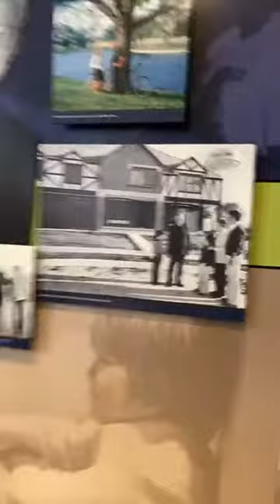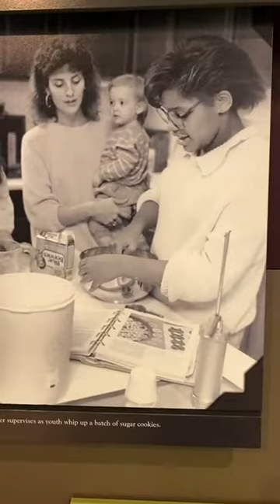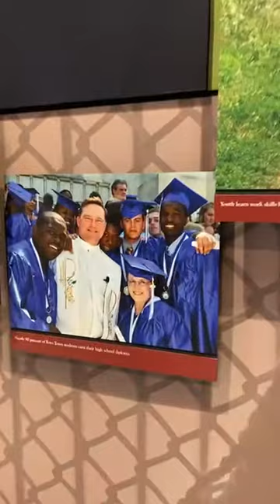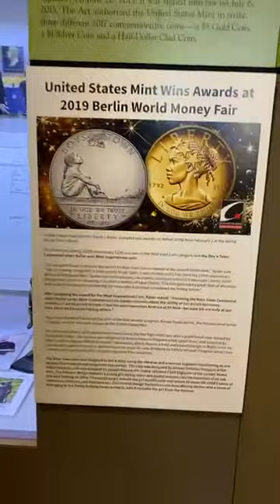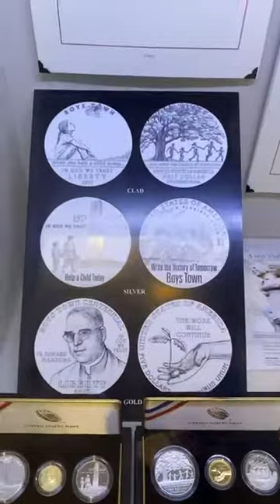The History of Girls at Boys Town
Learn more about the history and impact girls have made at Boys Town for more than 40 years now.